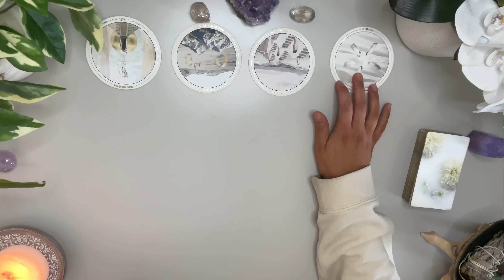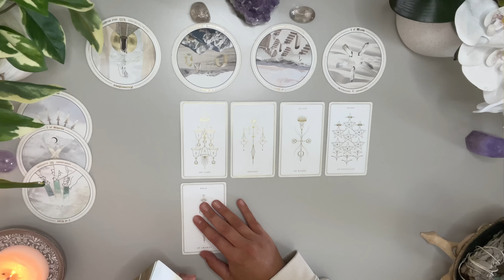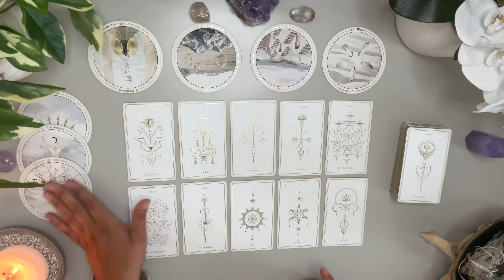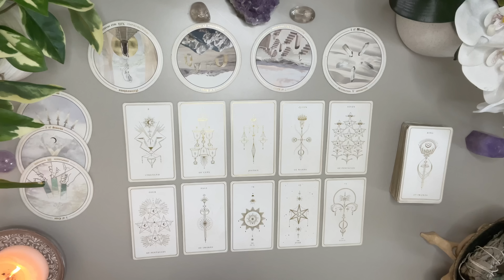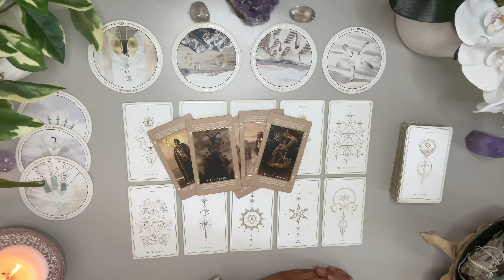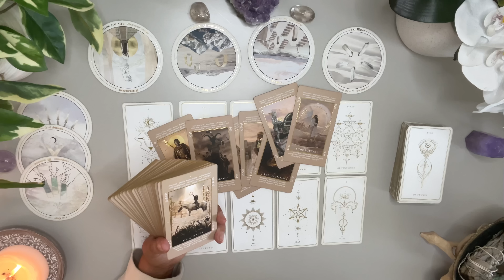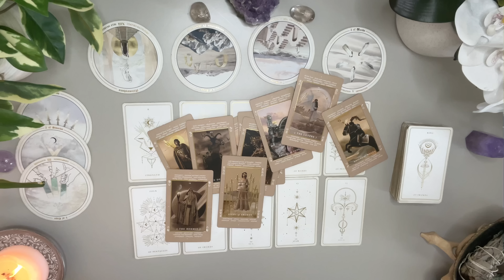Libra Love 💛 Someone Is Obsessing NOW That You Pulled Back Your Energy 👀 Anytime Now